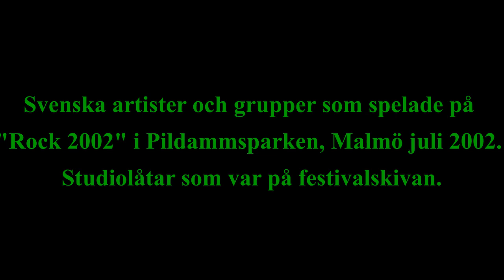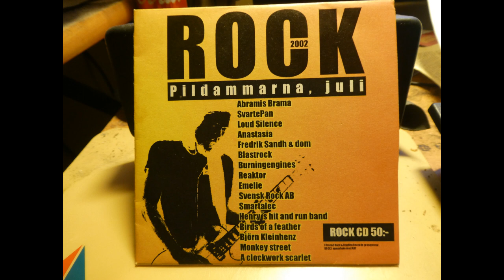Monkey Street - Salvation Guaranteed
Rock. I juli 2002 hölls en 1-dagars minifestival i Pildammsparken i Malmö. Benämnd "Rock 2002". Den var arrangerad av föreningen Förenad Rock och Ant Nest Records i samarbete med ABF. Området bestod av ett tält med scenen och ett merchbord. Besökarna kunde själva ta med sig mat och dryck och slå sig ner. Till festivalen såldes också en CD med låtar med alla artister och band som skulle spela där. Många är ifrån deras egna utgivna album. Några verkar ha spelats in just för CD:n Inkomsterna från den skulle täcka en del av utgifterna. Här är en med Monkey Street. Ett band förmodligen från Malmö som där inte finns någon info om idag.